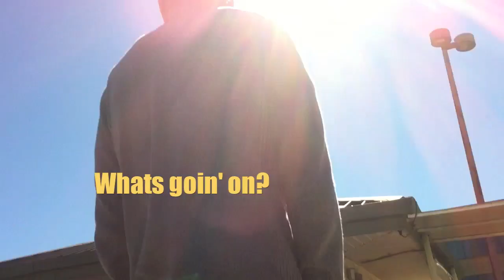How to inspect a Short Sale! How to get good Shortsale deals!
Watch Tom Bell of Turbo Charged Real Estate show you how to make money with real estate by flipping houses! How to inspect a Short Sale! How to get good Shortsale deals!